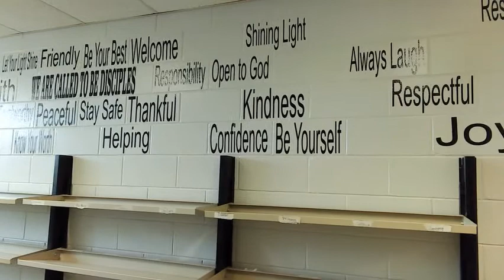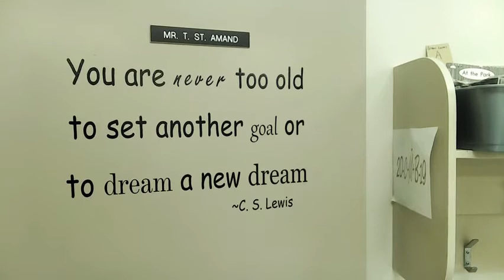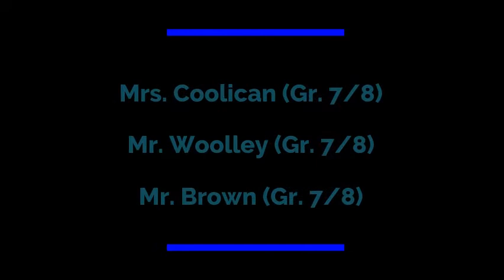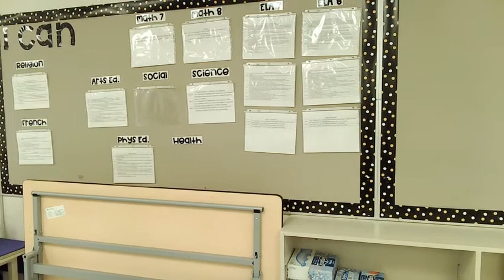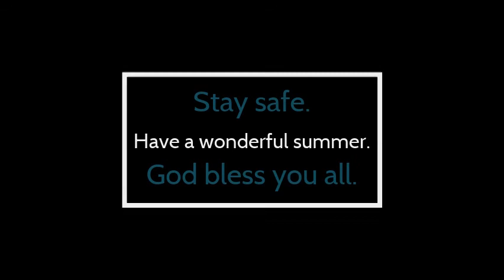St Joan of Arc virtual tour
Mr. Pearce and Mr. Redler created this virtual tour of our school, St. Joan of Arc, so that you can see the school before the 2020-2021 school year begins.
Stay safe.
God bless.